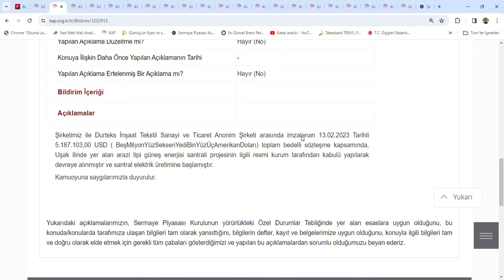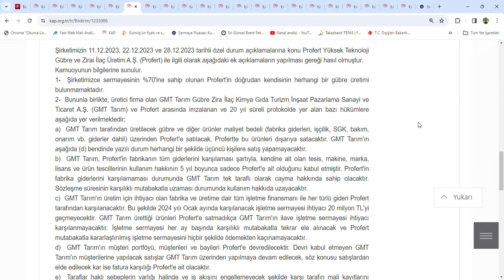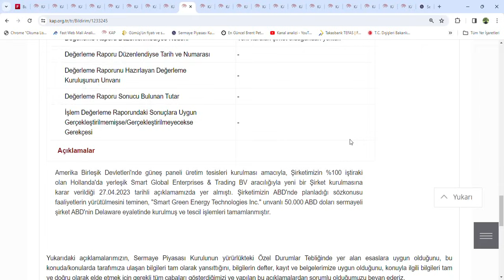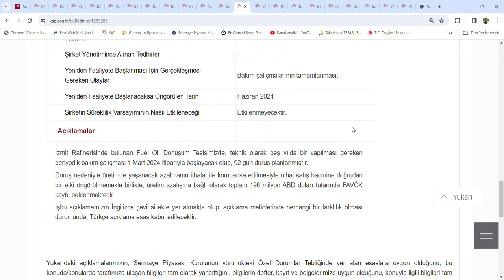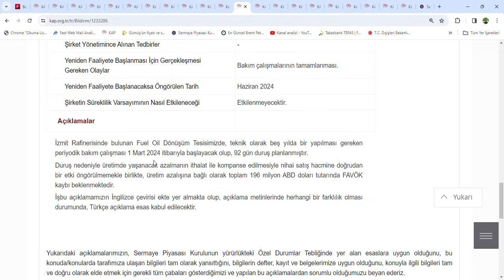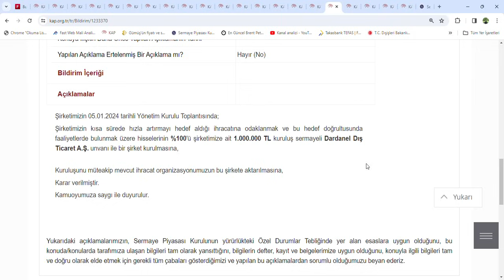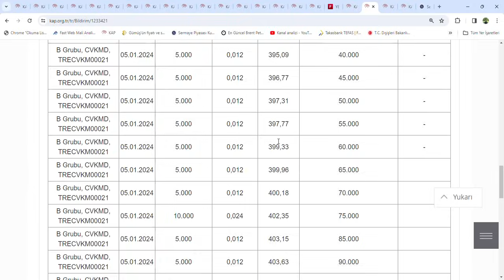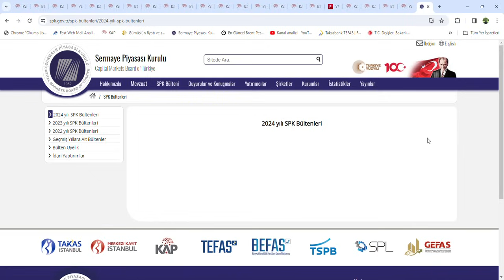KAP ve Piyasa Haberleri, İŞ BANKASI İştirakleri icin geri alim programi acikladi